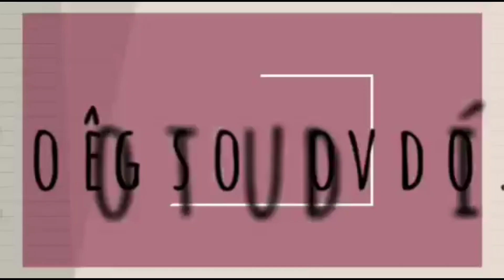DIY PORTA GUARDANAPO JUNINO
Neste vídeo eu mostro o DIY Porta Guradanapo Junino.